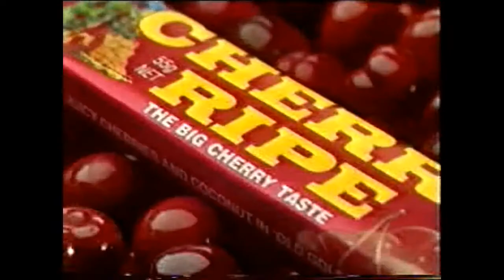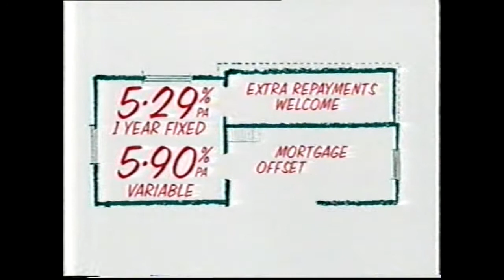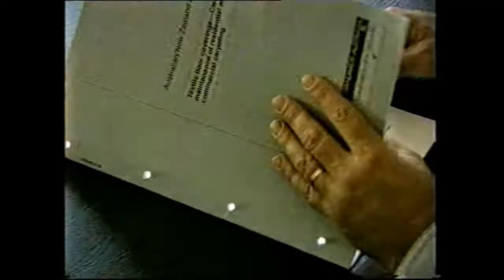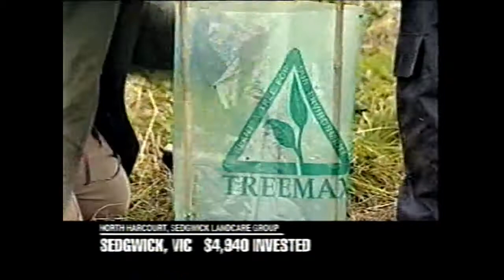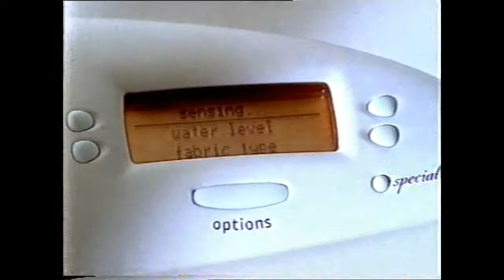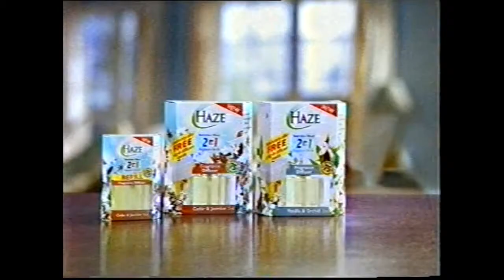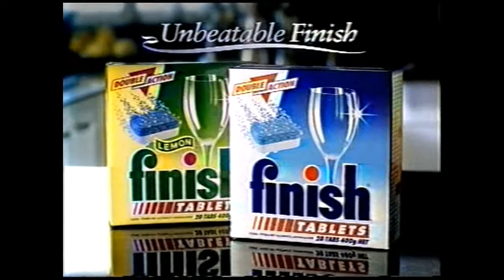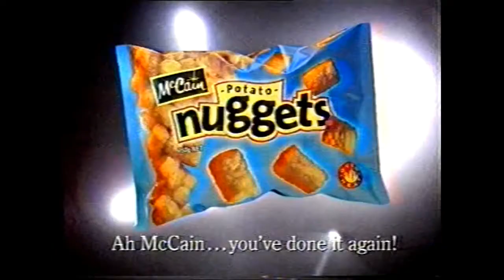Australian TV ads - Channel 7 - 1999 (part 1)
Recorded on VHS from Channel 7 Queensland - 1999